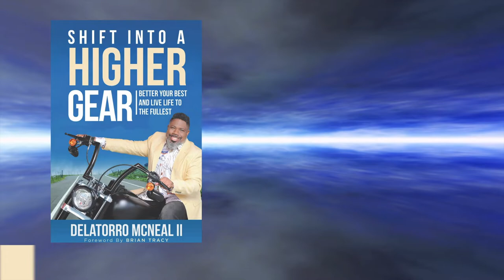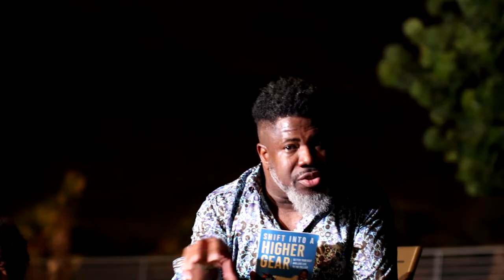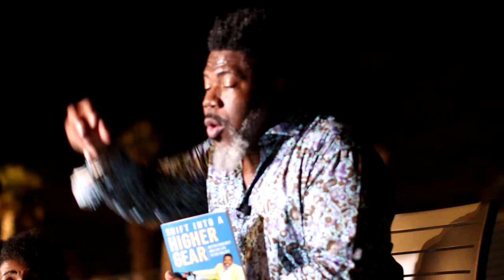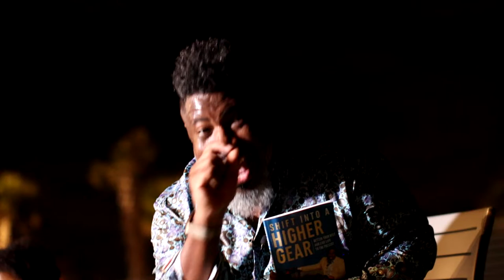Chapter 10: Shift Your Position to Shift Your Condition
The curves of life will come, but they don’t have to overtake you. There are proven strategies to help you shift your position so that you can ride successfully. Take a look at this video and let’s talk about how we can shift your position, along with your vision, so you can live in your proper condition.